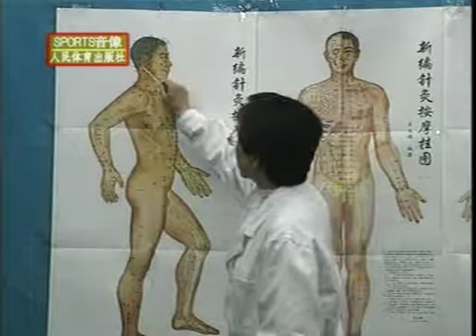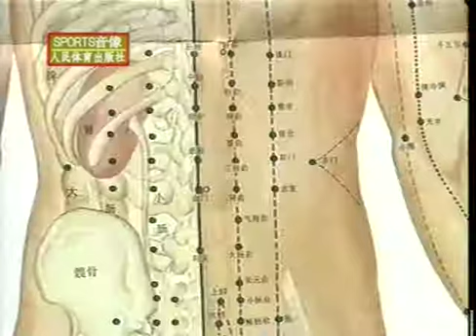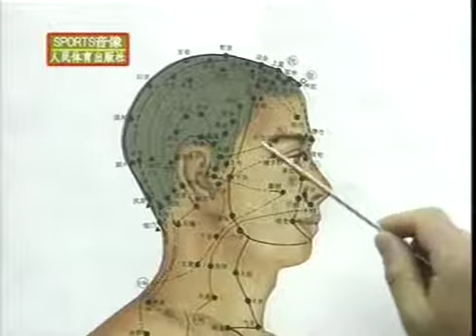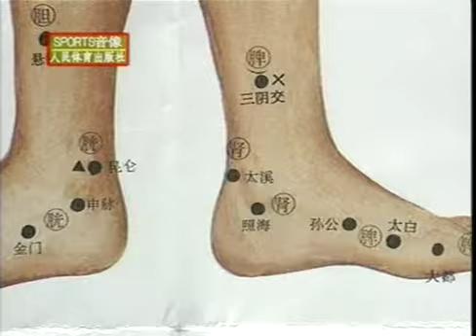針刺療法： 三义神經痛，暈動症，小兒遺尿，慢性咽炎，生骨神經痛